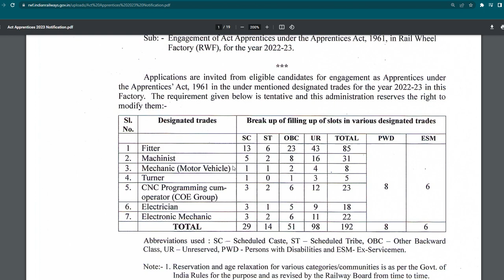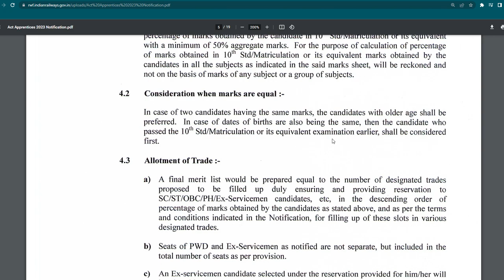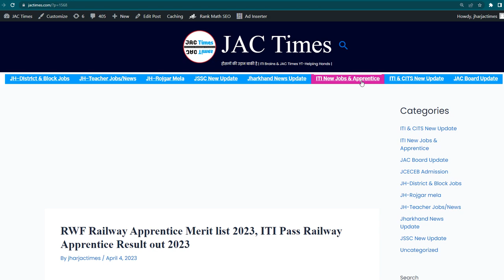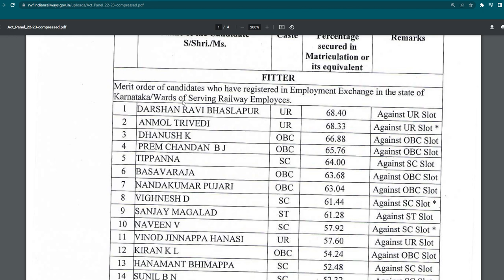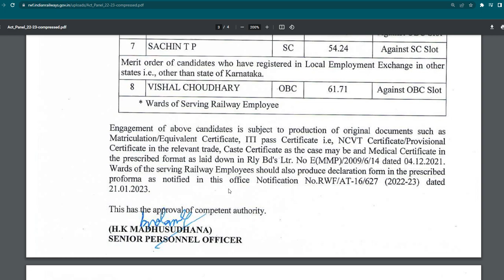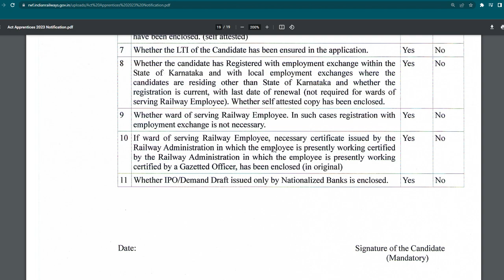Railway Apprentice merit list जारी, ITI Pass Railway Apprentice merit list 2023, RWF merit list 2023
RWF apprentice merit list pdf download 2023, railway Apprentice merit list 2023
iti brains